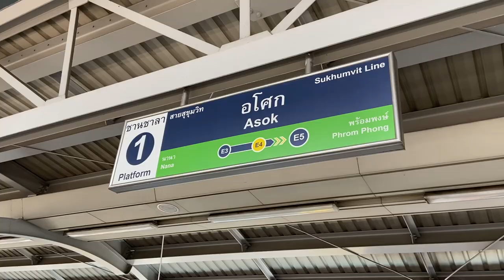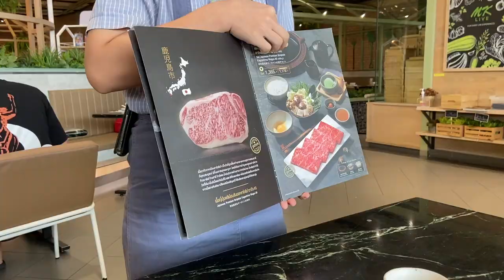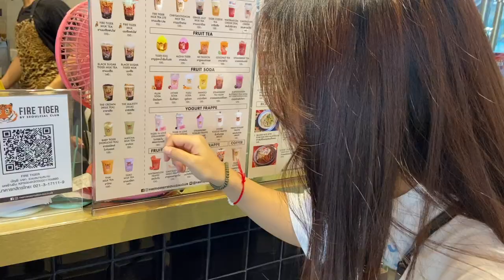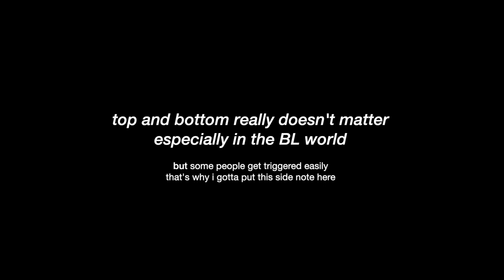living alone in Bangkok | life update, IKEA shopping, adulting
became a grandma 👵🏻

☁️ HIGHLIGHTS
0:01 BTS
0:41 mini life update
1:25 Leon :)
2:23 hotpot
3:44 Fire Tiger
4:14 getting homey
6:20 color theory
7:03 mcd

🔗 LINKS
38L backpack
eBay sim card
custom tote bag